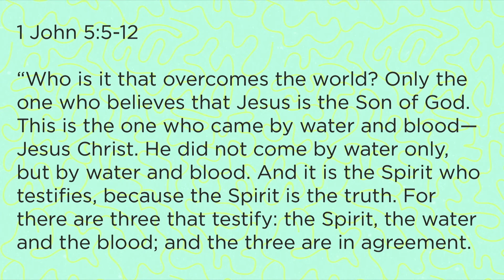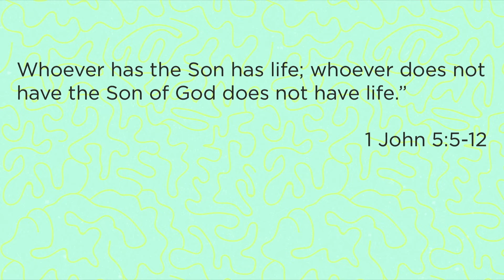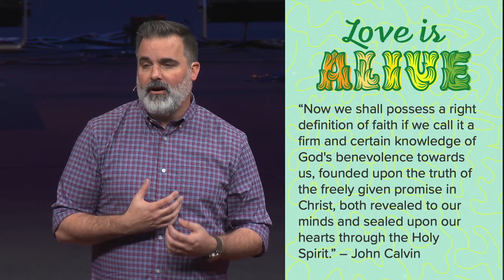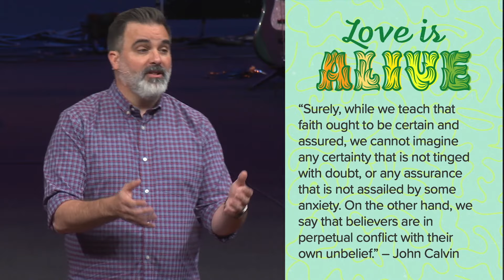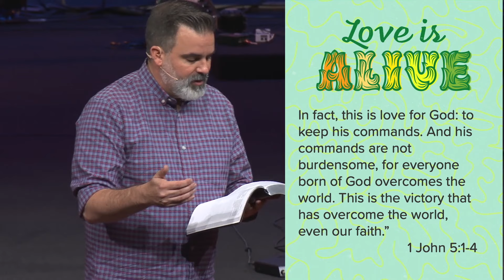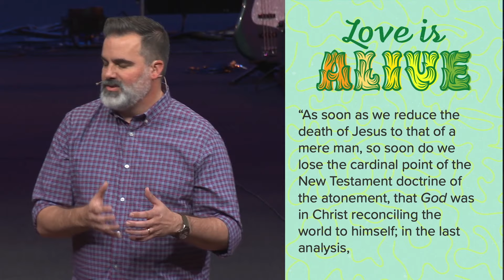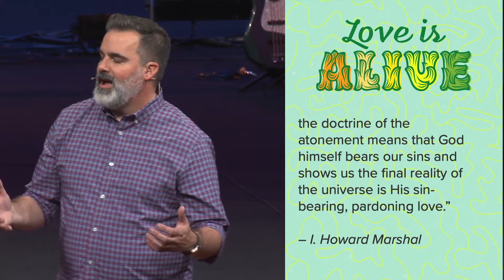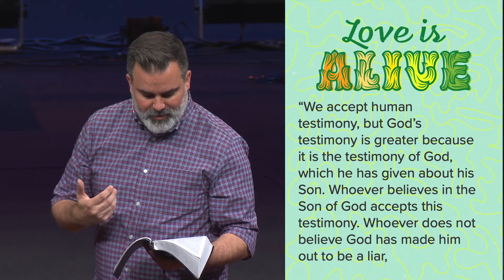Whoever Has The Son Has Life | Barry Jones | July 28, 2019